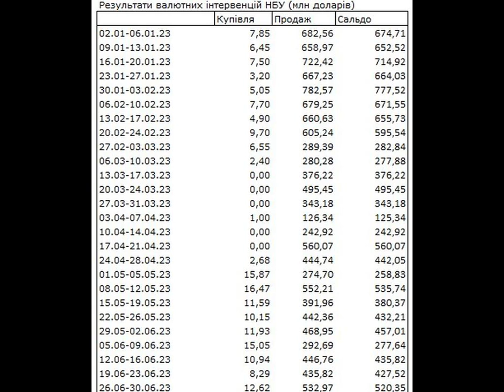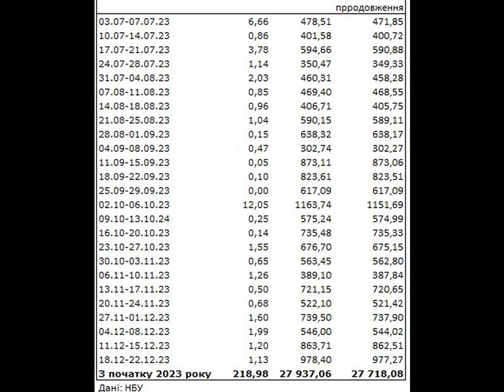Рост курса доллара был неизбежен: НБУ показал размер дефицит валюты.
Курсдоллара КурсНБУ Рост курса доллара в течение последних недель был вызван увеличением дефицита валюты на межбанке. НБУ позволяет курсу колебаться в обе стороны в соответствии с балансом. Об этом сообщает РБК-Украина со ссылкой на данные НБУ. Национальный банк Украины (НБУ) в течение недели 18-22 декабря 2023 года продал на межбанковском валютном рынке 977,27 млн долларов, увеличив продажу из резервов по сравнению с прошлой неделей на 13,3% (862,51 млн долларов). Это максимальный объем после рекорда в октябре, когда